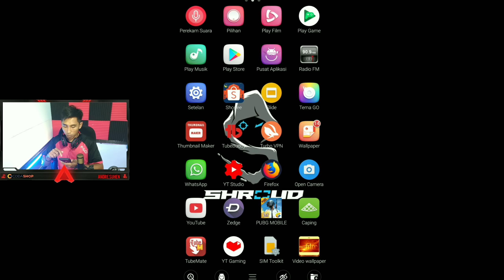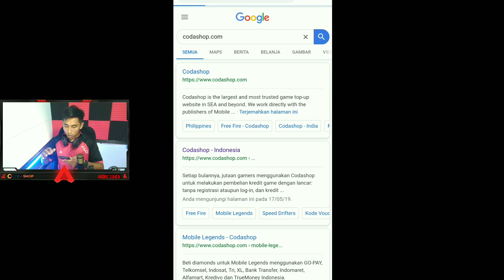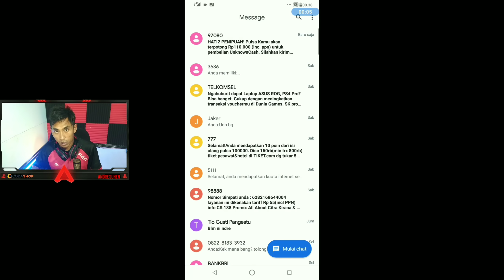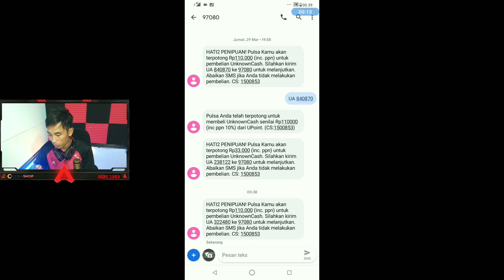Cara Top Up yang Paling Mudah Di Royal Pass Season 7 - Pubg Mobile Indonesia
Untuk Kalian Yang Mau Top Up di Royal Pass Season 7 ini.
Nih aku kasih cara nya yang paling Gampang Dan tentunya Gak Ribet,Sekalian Aku Juga Bakal Kasih Sedikit Saran Untuk Kalian Agar Gak Rugi Nanti nya Ngebeli Uc.

Jangan Asal Beli Uc Dan Jangan Asal Top Up.:)

Simak Videonya ,And Happy Wathcing Guys..